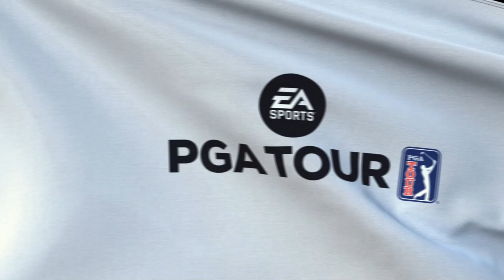NOW THAT'S FRONT 9 CALL MUSIC - CALLAWAY CHALLENGES - EA Sports PGA Tour 2023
Go bogey free ⭐
Get 7 GIRs ⭐
Get 4 birdies or better ⭐